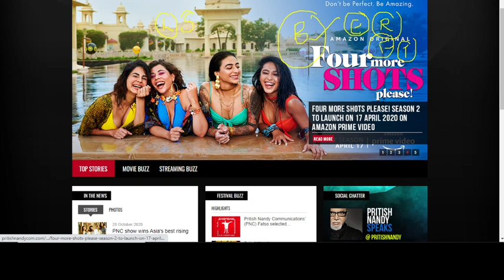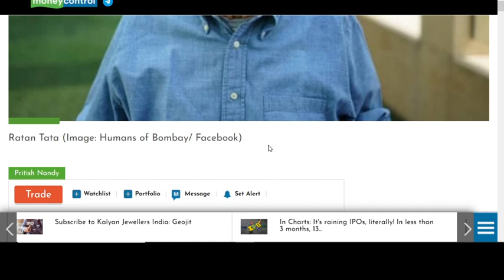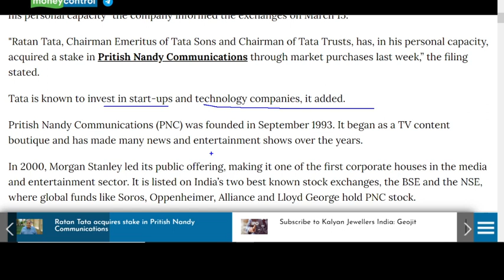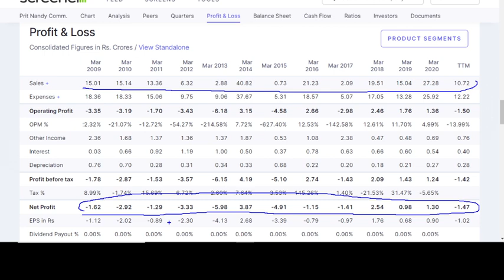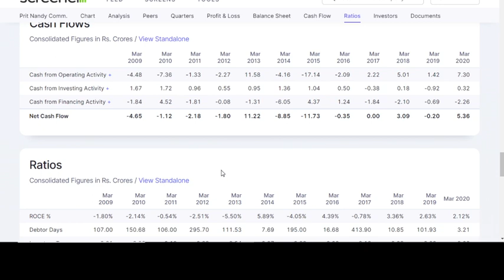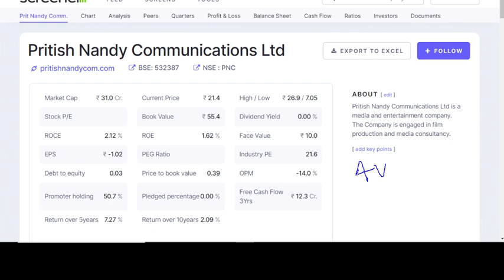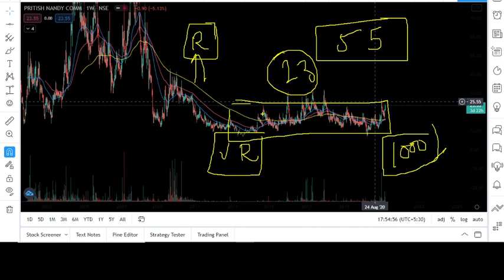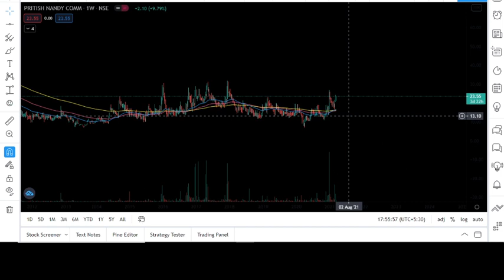🔥🔥RATAN TATA जी ने खरीदा इस कंपनी में हिस्सा | Ratan Tata news | Tata group news | Tata stock news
🔥🔥RATAN TATA जी ने खरीदा इस कंपनी में हिस्सा | Ratan Tata news | Tata group news | Tata stock news | Ratan tata acquire stake in PNC | Ratan tata latest news |